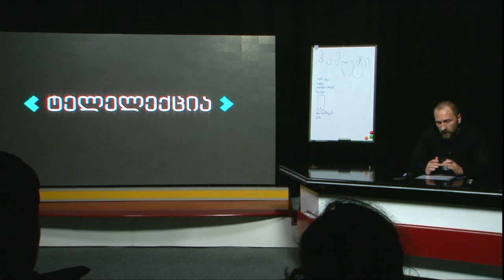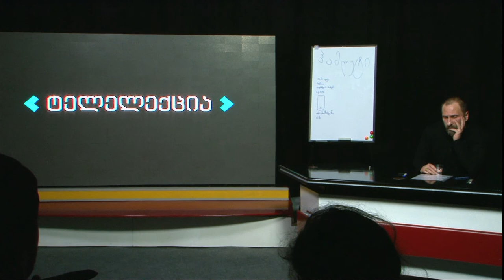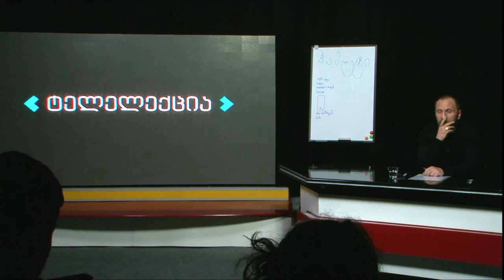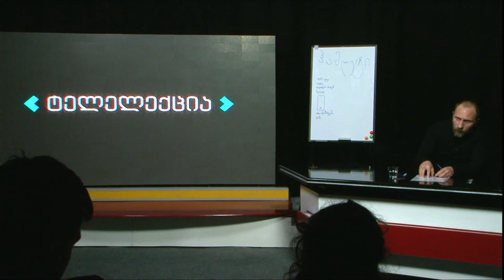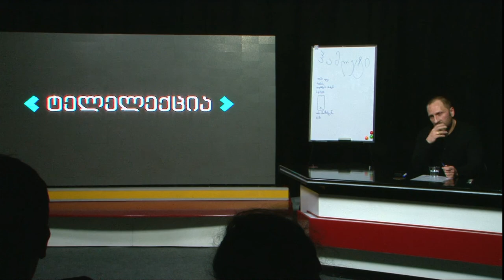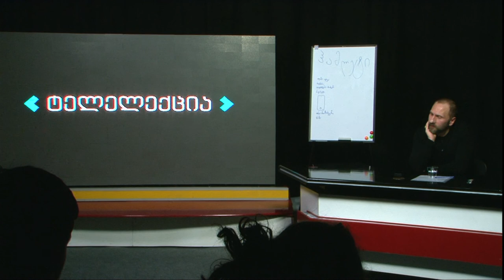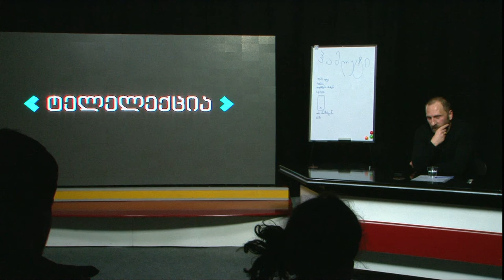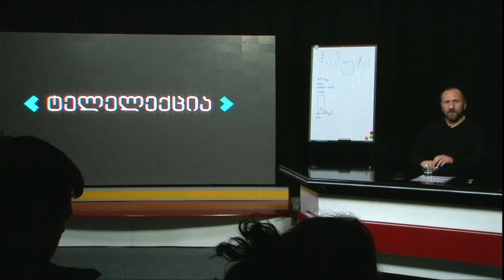გადაცემა „ტელელექცია“ ჰამლეტი გიორგი მეგრელიშვილი ნაწილი-2